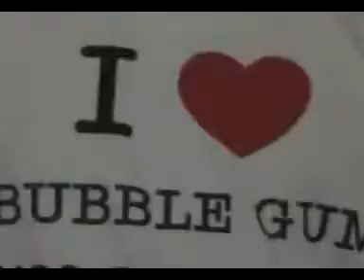Buble Gum flavored Vibrational weight loss diet drops 1x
You are going to hear a lot about Blueline Products, as news of their cutting-edge products sweeps across the nation. Their flagship product, Vibrational HCG Reduce 1x Diet Drops, has already broken all sales records for a non-prescriptive HCG product. The FDA has cleared the path for sales of this product, which have exceeded one-million bottles sold. This is not a Homeopathic Formula, which have been banned by the FDA. Vibrational HCG Reduce 1x is part of Blueline's HCG Diet Protocol, which boasts fat loss of 30 pounds in 30-days.